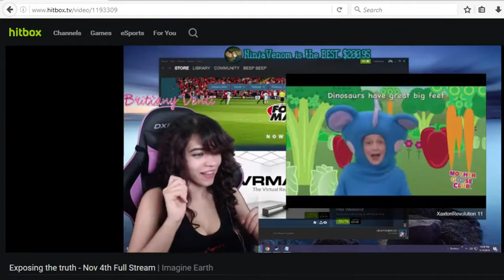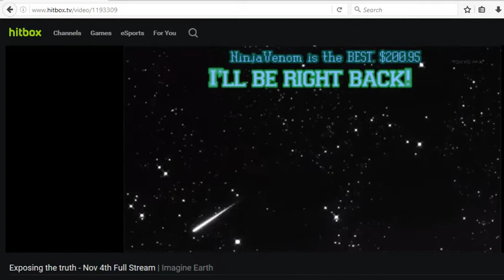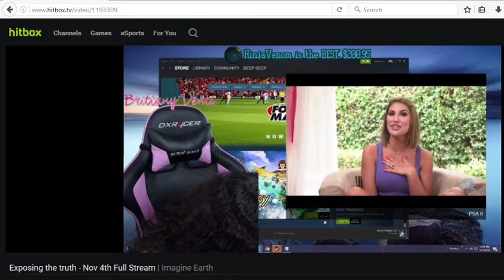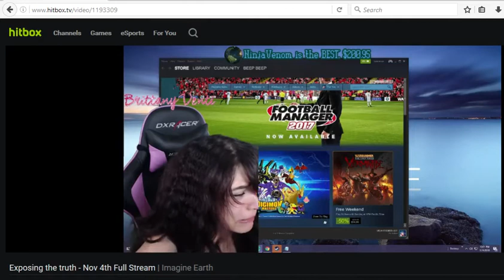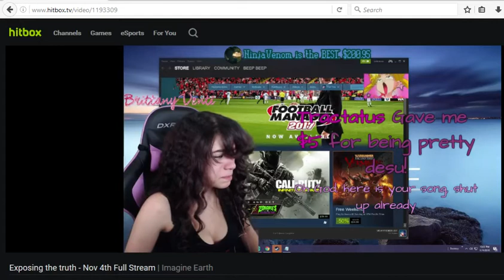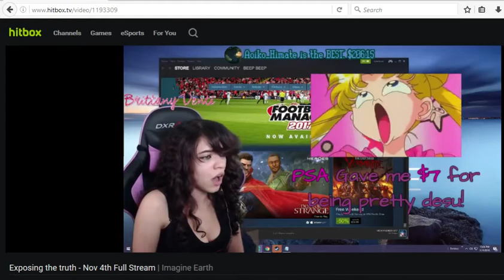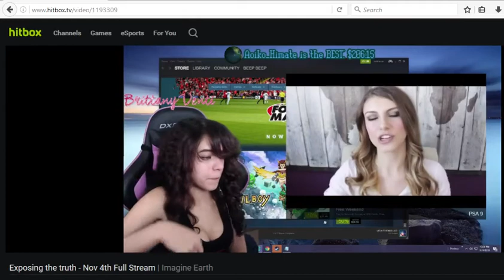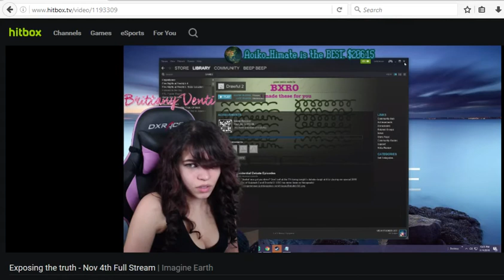Brittany Venti Gets Jumpscared and Cries Brittany Venti Trolling Ruined Dinosaur Song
WARNING: CONTAINS A JUMPSCARE